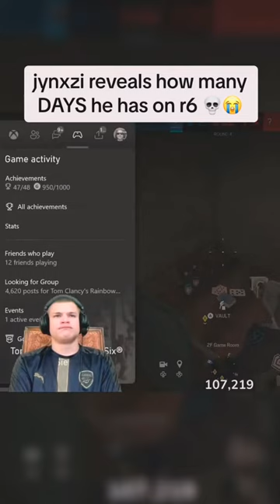jynxzi jynxzirage jynxziclips jynxzifunnymoments fyp fypシ viral rainbowsixsiege r6siege